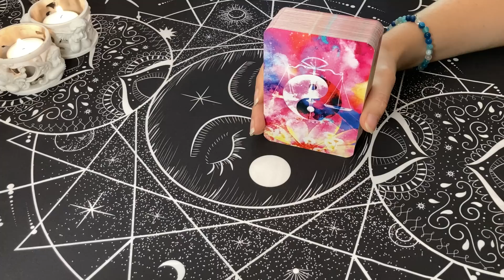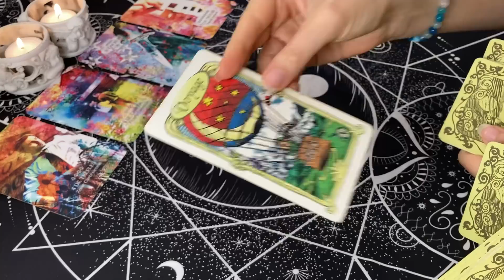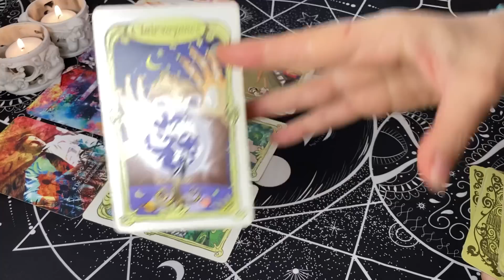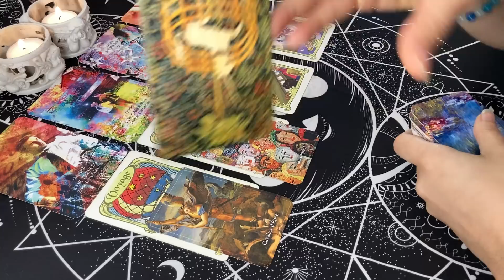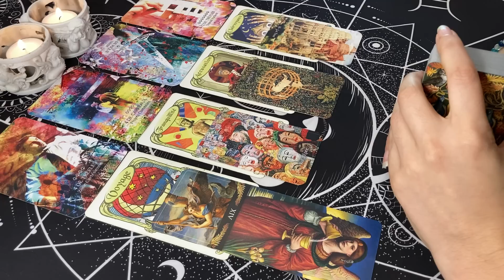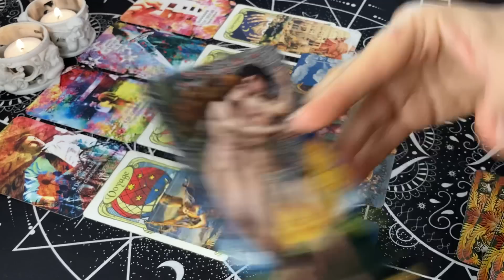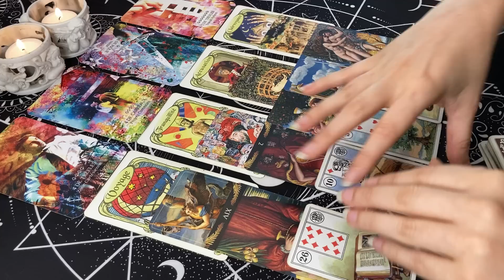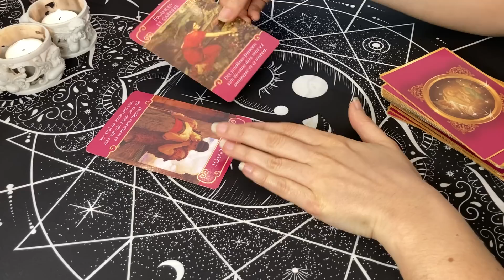GÉMEAUX ♊️❤️ Votre Autre Travaille Patiemment pour Pouvoir Construire avec Vous, Aidez-le ! ⚙️💰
Signe Astrologique Principal Solaire ☉ : Qui vous êtes
Signe Ascendant ☆ : Perception extérieure, Autre facette
Signe Lunaire ☾ : Émotionnel, Intériorité
Signe Vénusien ♀ : Sentimental
Signe Marsien ♂ : Travail, Bataille
Signe Mercurien ☿ : Façon de penser